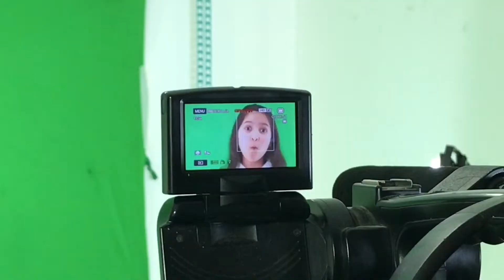Drops da Lívia: gravando um clipe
A Lívia gravou um clipe e dá um gostinho dos bastidores pra gente.